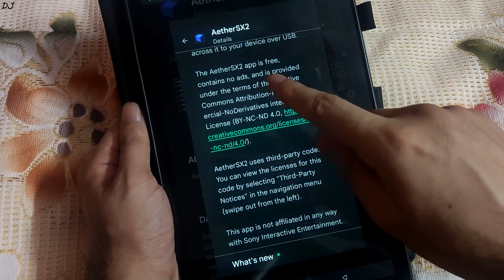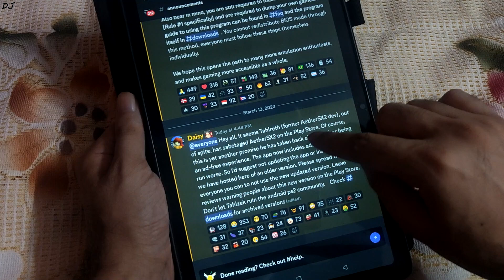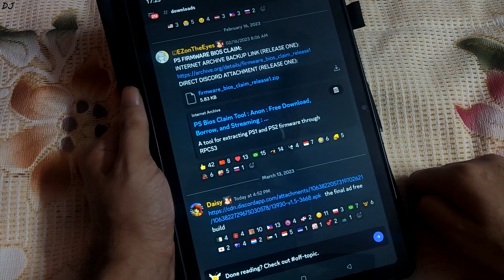2023 AetherSX2 PS2 Android Emulator on Playstore Has Been Sabotaged | Now Contains Ads |Don't Update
This video was created in Vegas Pro 15